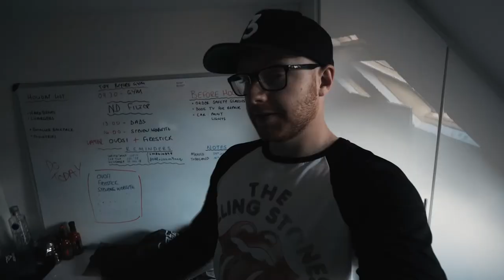FACE MASK & SKATEBOARDING WITH A DRONE VLOG! | DJI MAVIC SONY A6500 | SCOTTISH VLOGGER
Trying out the tracking mode on the Mavic, I also almost got hit by a car and tried one of they black face masks.

Used the sony a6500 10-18mm sigma 30mm and the dji mavic pro.